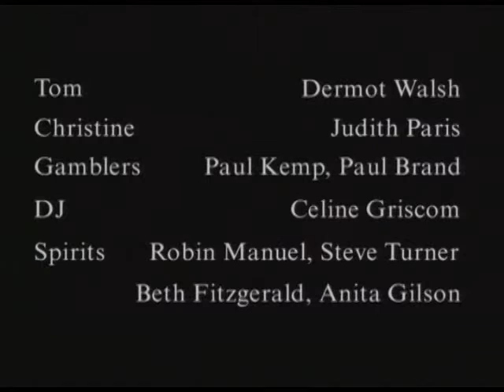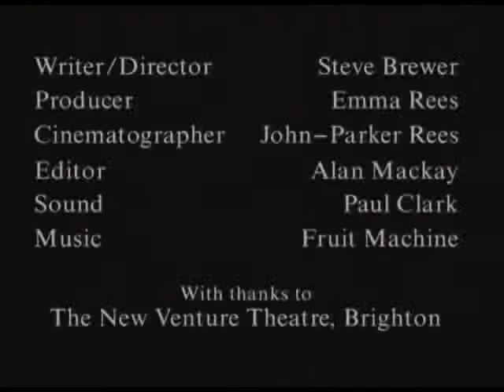On The Game - a short film about poker and spirits set in Brighton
On The Game was written and directed by Steve Brewer. The film was funded by Meridian Television and South East Arts in a competitive scheme that was run for a few years. The filming was carried out in various locations around Brighton and post-production was completed at Lighthouse.

Credits:
Tom: Dermot Walsh
Property developer: Judith Parish
Gamblers: Paul Kemp, Paul Brand
DJ: Celine Griscom
Spirits: Robin Manuel, Steve Turner, Beth Fitzgerald, Anita Gilson

Writer/director: Steve Brewer
Producer: Emma Rees
Cinematographer: John Parker-Rees
Editor: Alan MacKay
Sound: Paul Clark
Camera assistant: Ben Cole
Assistant director: Stephen Caspar
Grip: Joe Barlow
Makeup and hair: Emma Bailey
Lighting assistant: Stuart Morris
Art director: Jenny Green
Poker advisor: Mike Lewis
Digital transfer: Tim O'Riordan
Stills photographer: Debbie Brewer

With thanks to New Venture Theatre, Brighton

Shot on location in Brighton